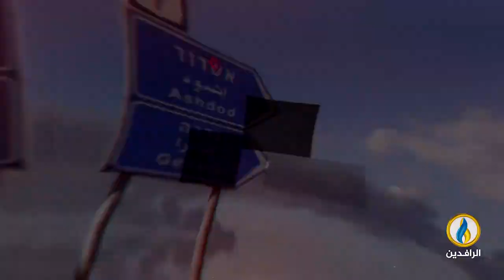تغطية_خاصة | طوفان_الأقصى.. مقاومة شعب ضد احتلال غاشم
ضيوف التغطية:
ماهر حجازي - المتحدث باسم حملة مواجهة قانون القومية "الإسرائيلية"
صالح لطفي - كاتب وباحث سياسي فلسطيني
أسماء هريش - صحفية فلسطينية
تقديم:
سمير أكرم